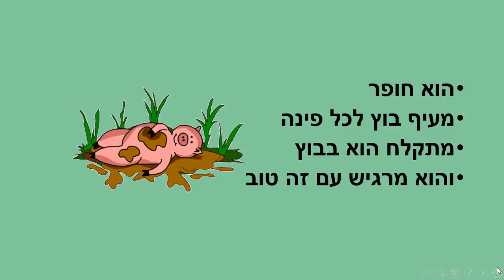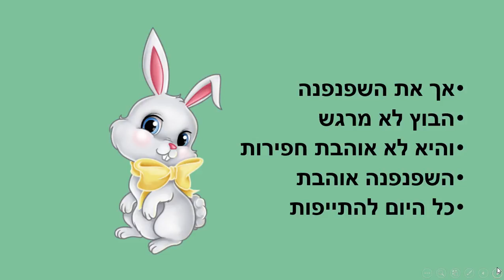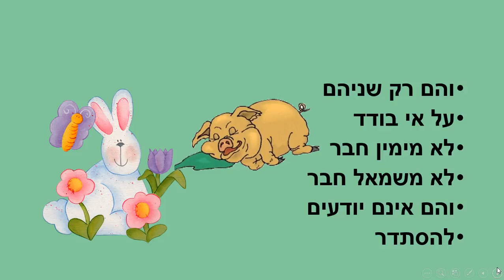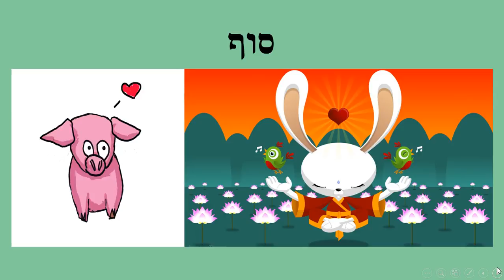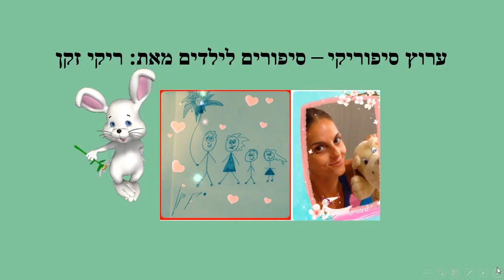שפנפנה וחזיר - סיפור קצר לילדים כתבה: ריקי זקן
שפנפנה וחזיר